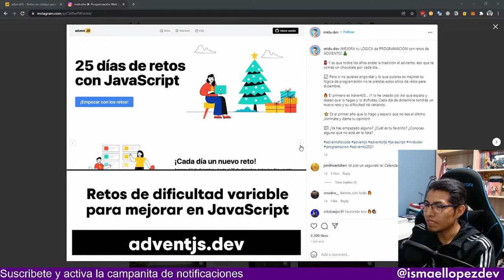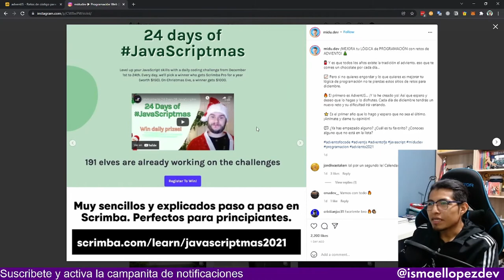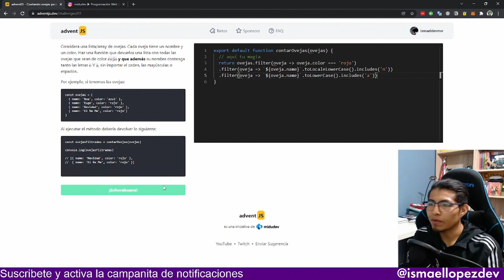😱 Reto 01 - Resolviendo los retos del